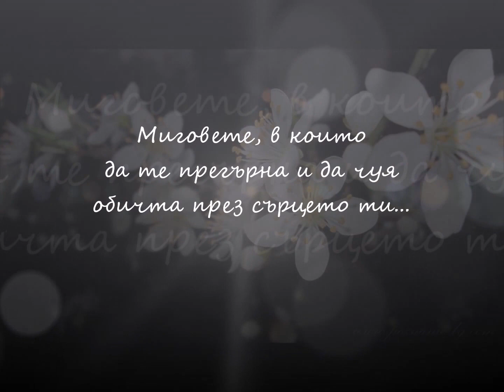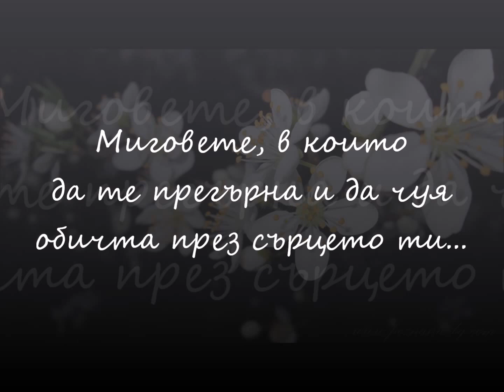ДУМИТЕ МИ ЗА ТЕБ... (Писмо на Задушница)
ДУМИТЕ МИ ЗА ТЕБ...
(Писмо на Задушница)

"Думите ми за теб никога няма да свършат...Защото останаха толкова
неизказани неща. Защото...толкова много ми липсваш!...Разговорите ни...Мълчанията ни...Миговете, в които да те прегърна и да чуя обичта през сърцето ти...Знам, че ще прочетеш това писмо...Знам, че където и да си сега
се усмихваш и плачеш с мен...Защото...толкова много се обичаме!...И така ще е винаги! Прегръщам те!..."